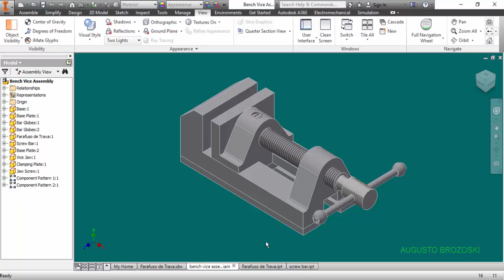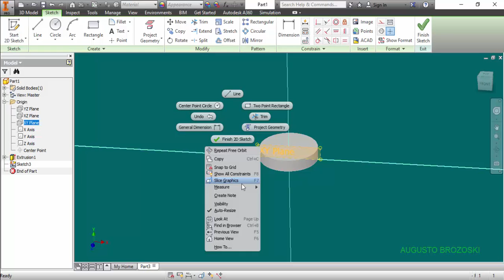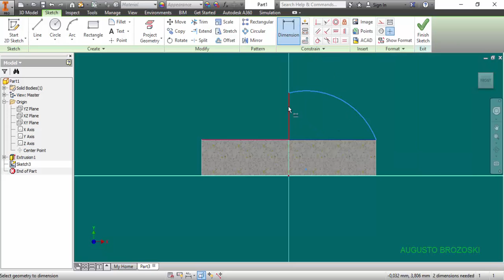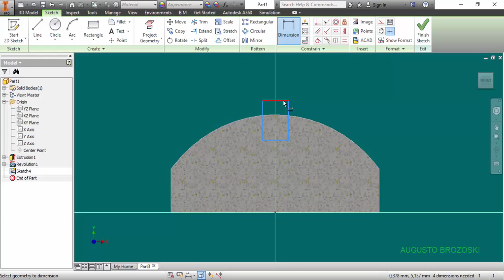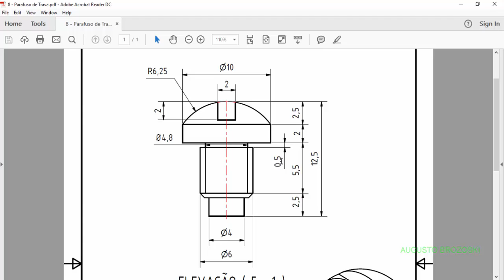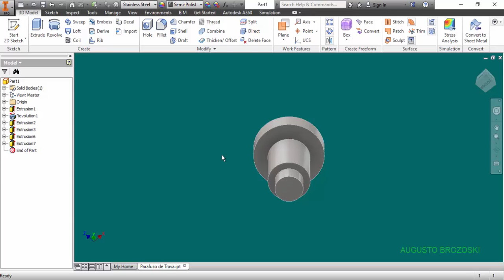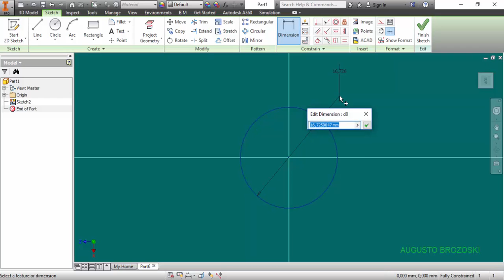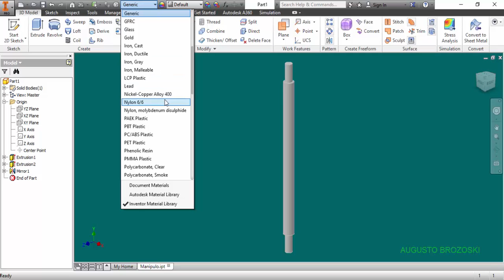Autodesk Invertor - Morsa 05 de 06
Projeto/Desenho de uma Morsa no Autodesk Inventor.
Assine nosso canal para mais vídeos e projetos no Autodesk Inventor.
Aulas Autodesk Inventor.